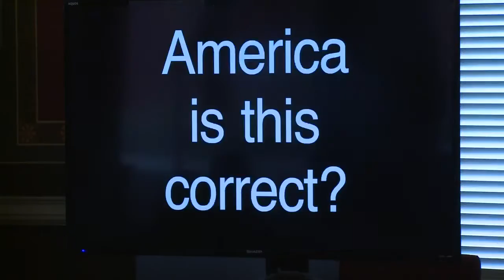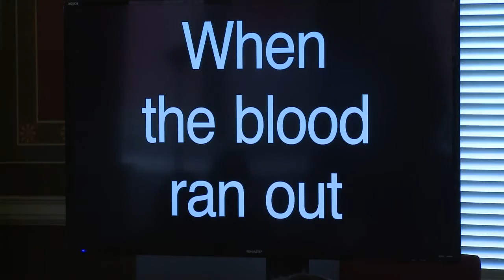From the Black Arts Movement to Cave Canem: Writing Across Genre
Panel discussion during a day-long symposium in celebration of the 50th anniversary of the Black Arts Movement and the 20th anniversary of the literary organization Cave Canem.